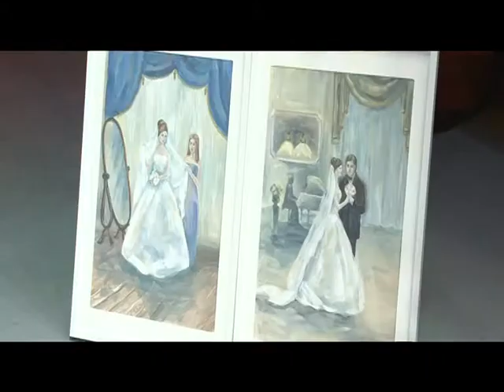Защита дипломных работ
В детской школе искусств «Классика» состоялась защита дипломных работ учеников художественного отделения. На суд комиссии свои картины представил 21 выпускник.